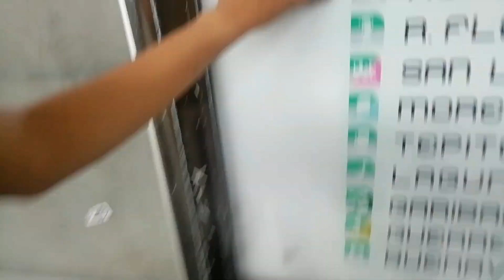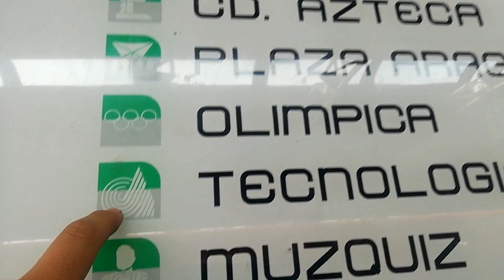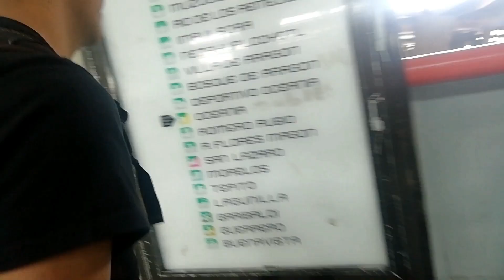LA MISMA MIERDIÑ@ DE VIDEO PERO CON DIFERENTE TITULO ft. PVTOS | ExploMetro | Parte 1 de 3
Estaban explorandose para ver si lo eran :u ... disculpen por mis maincras feos ...

No official video and all rights are reserved to Tobias Forgue, Ghost B.C. and Loma Vista Recordings.!

He Is · Ghost B.C.

Meliora

Producer: Klas Frans Åhlund
Composer  Lyricist: A Ghoul Writer
Composer  Lyricist: Indio Marcato
Composer  Lyricist: Klas Frans Åhlund